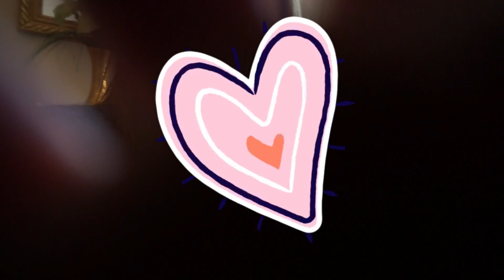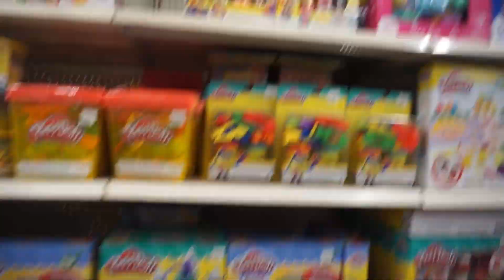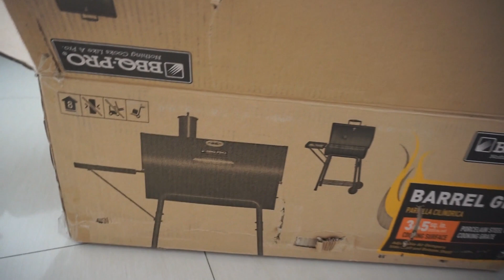Video # 32 Feliz día del padre, un recuerdo más para la vida de Mini-Susi.